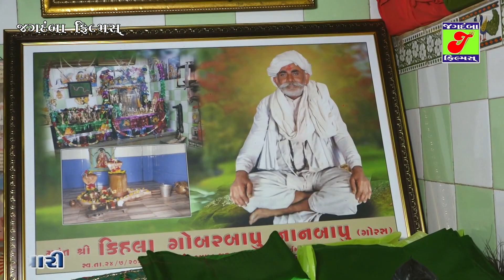Meran Gadhvi II ગોરસ ધામ ની સત્યધટના II સંતભંડારા પ્રસંગે ભવ્યસંતવાણી IIમુ.ગોરસ તા મહુવા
♪ Jagdamba Gujarati Presents - ગોરસ ધામ ની સત્યધટના
♪ Produce & Present By - Jagdamba films mahuva
♪ Singer - Meran Gadhvi
મંહત શ્રી પરમ પૂજ્ય ગોબર બાપુ ના સંત ભંડારા પ્રસંગે ભવ્ય સંતવાણી
 મુ.ગોરસ તા.મહુવા